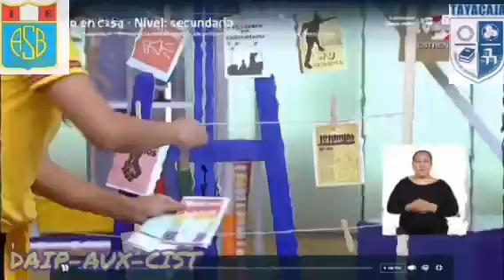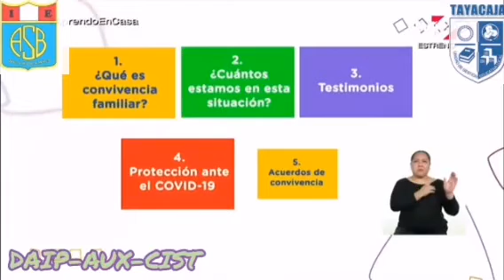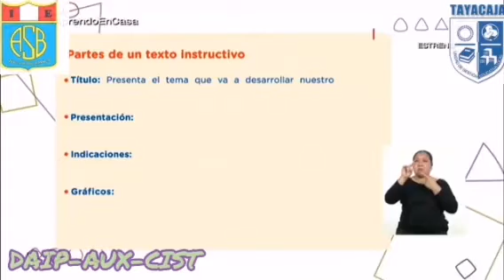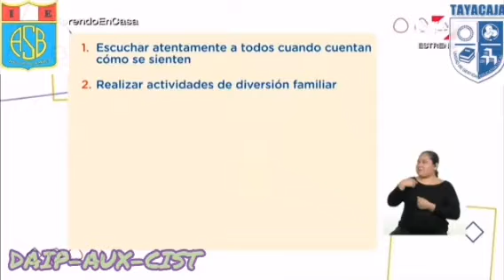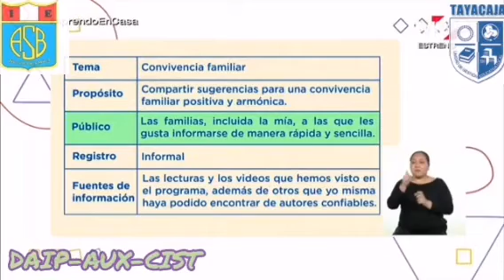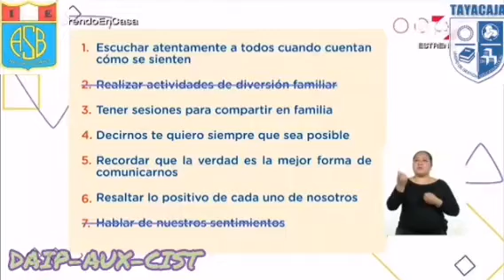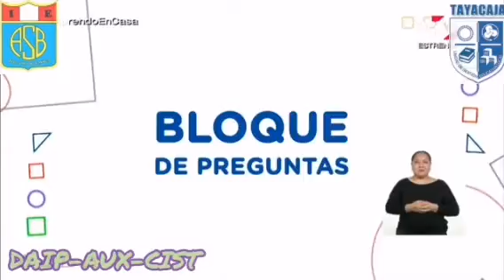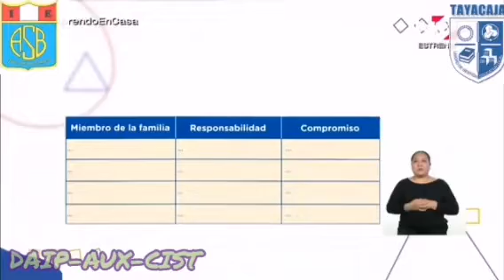Presentamos la 1ra versión de un texto instructivo con acuerdos de convivencia en el hogar.